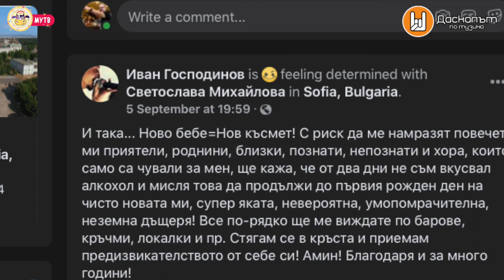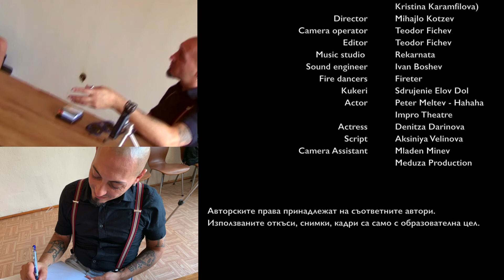Иван Господинов - Попа (Оратница) пред МУТВ - еп.2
Интервю с Иван Господинов - Попа (Оратница) - втора част

Предаването е част от поредицата "Интервю със..." на Даскалът по музика и Музикална училищна телевизия МУТВ
Участваха
гост - Иван Господинов - Попа
в студиото - ученици от МУТВ и група Хаштаг

Logo, Motion & Graphic Design - Burov Bros.
Logo Design и ковър снимка на Даскалът по музика - Венета Желева - Ven Design

Интервюто се състоя в репетиционната стая на група Хаштагв НЧ “Искра 1896” Велико Търново 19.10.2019 година

Използвана музика:
Оратница - Витоша
Използвани кадри от Fusion Embassy label
Filmed by Javier Bilbao
Post-production by Concept Studio
Kukeri: Evol Dol
Sound: Studio Pekarnata

Оратница - Църни очи
Producer: Fusion Embassy
Director : Mihajlo Kotzev
Camera operator & Editor : Teodor Fichev
Actress: Denitza Darinova
Script: Aksiniya Velinova
Camera Assistant: Mladen Minev Meduza Production

Оратница Елай моме
Албум ”Oratnitza (2012 / Fusion Embassy)

Благодаря за искреността, отдадеността и отношението към децата.

Урокът може да се ползва под лиценз: Признание - Некомерсиално -Без производни - Международен 4.0 (CC-BY-NC-ND).

Една продукция на Даскалът по музика ® 2020